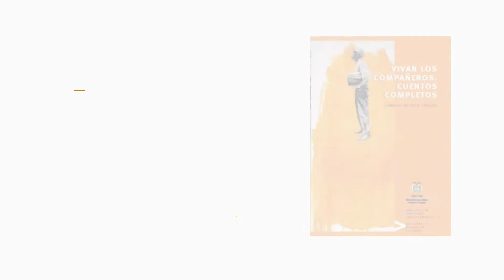Juan Molina lee "El día que terminó el verano" de "Vivan los compañeros" de Carlos Truque.P1